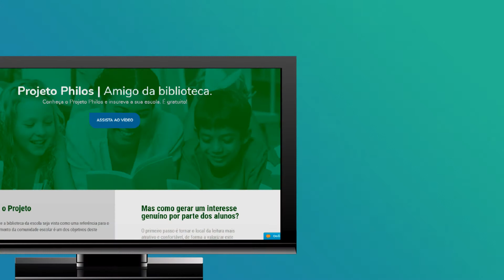Conheça o Projeto "Philos - Amigo da biblioteca"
O Projeto Philos® propõe a cessão de uso do software Philos® para escolas públicas (municipais e estaduais) de todo o país, como forma de auxiliar na organização e valorização das bibliotecas escolares e, por consequência, incentivar ao hábito da leitura.

Assista ao vídeo e veja como inscrever a sua escola!